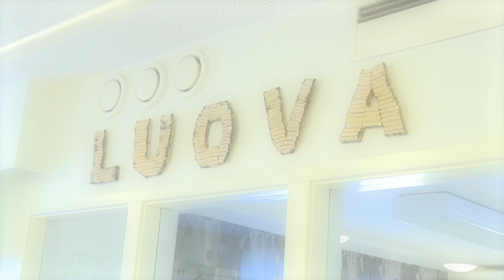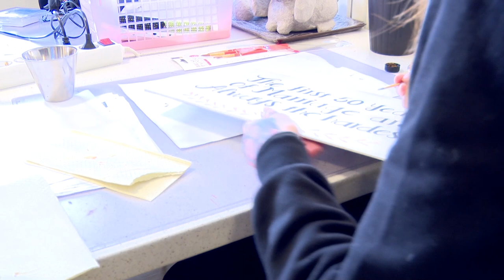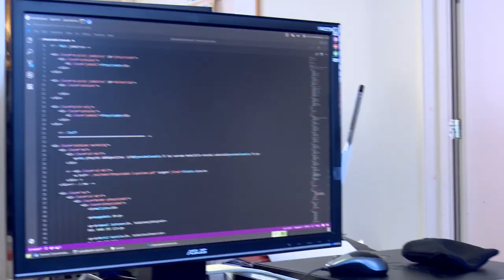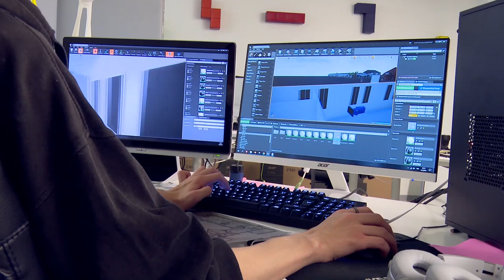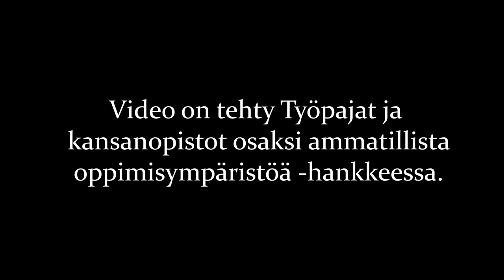Esittelyssä Tornion Työvoimalasäätiön nuorten työpajat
Tornion Työvoimalasäätiö tarjoaa nuorille monipuolista yksilö- ja työvalmennusta eri yksiköissään.  Työpajaan voi saapua mm. työkokeiluun, kuntouttavalla sopimuksella tai suorittamaan työelämässä oppimisen jaksoa.